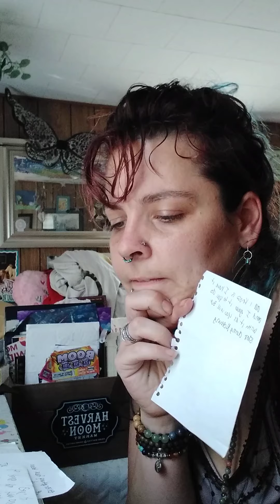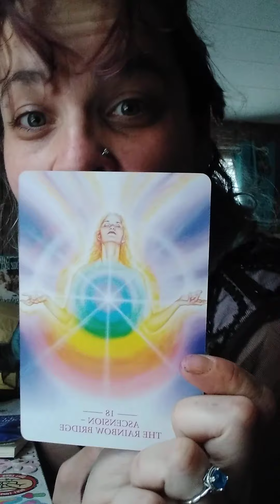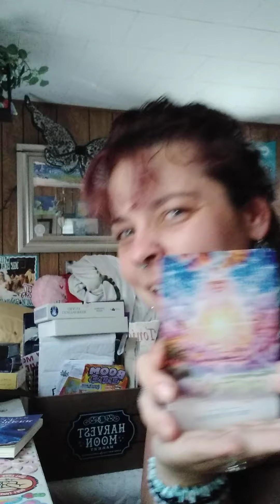keep rising above the deception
the writing were written and they spoke of the message before I knew.
opening my third eye gave me insight. gave me knowledge to my knowing. gave wisdom.
I had always had it but was so blinded to it.
you and I spoke several conversations about what was going to happen.  I've had it twice come up in our conversations that August 14 was an important day. you said it once and as did I in different ways yet so similar.
it is so much deeper than that.
the experiences that were what I went through are something that is profound. I had a complete out of body experience. I had moments where my body felt like a thousand pounds. the many ways I went through so much is truly spectacular.  and the more I learn about it the more this information comes in a way that is huge. my experience is one that changed everything. in many ways. and I have it all written and connected.
this was all for a reason that was so much bigger than we ever knew. .
and I'm letting it all out to show the world how much they have been living under an illusion.
I was living in a scary horror movie that was my reality.